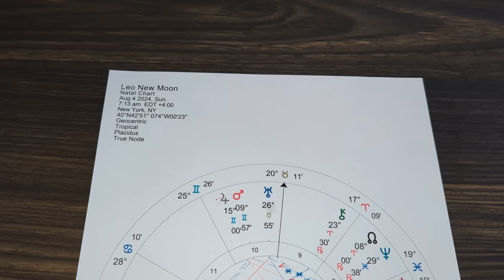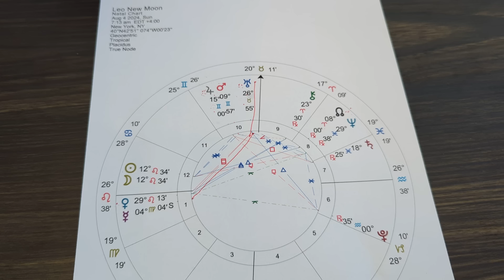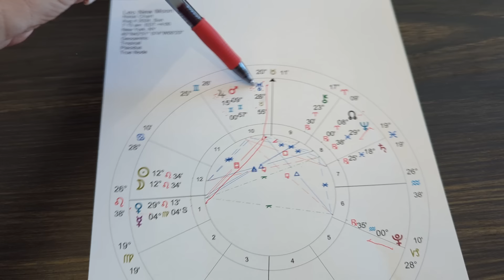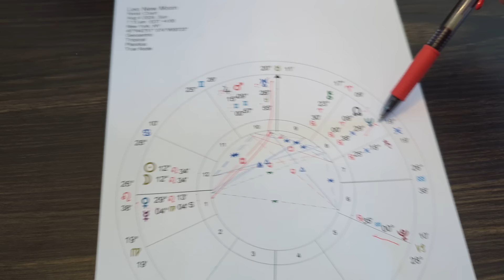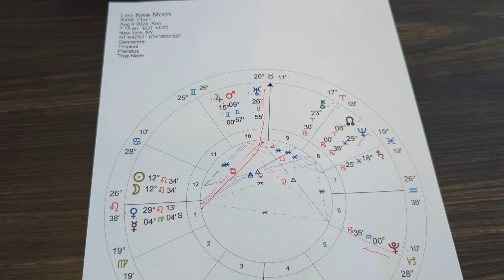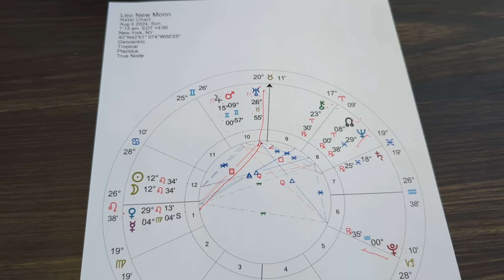Leo New Moon - Strengthened Self-Expression, Details Are Key, Venus Is Deeply Changing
Aquarian Diamond Lightcode Meditation: In this guided visualization, you will connect with more of your cosmic talents, flush out and release expired cellular energy, call in more of your star family connections and gifts from other dimensions, embed the earth's ley lines with higher cosmic frequencies, re-align your relationships with solar consciousness, and immerse into newly encoded diamond frequency potentials.

~~ 50% off How To Read Your Progressed Astrology Chart – Discover the main astrology milestones and soul growth in this lifetime as Molly teaches you how to interpret your progressed astrology chart over a series of online classes.

50% off Mastering Abundance In Your Spiritual Business ~ In nine easy-to-follow sections, I lead you through 11 essential points for mastering abundance and opening up to more flows of financial income in your business. Use code MANIFEST to get the full program on sale!

~ Channeling Your Cosmic Connections - A guided visualization and meditation for opening up to your cosmic support team.

Molly McCord, M.A., has been studying and professionally practicing Western Tropical astrology for over 30 years. She is a bestselling author of ten books, professional intuitive astrologer, podcaster, business strategist, and modern consciousness teacher. Molly has a B.A. in Political Science and Women’s Studies, and a Master’s degree in International Relations and Diplomacy as a formal channel for understanding Global Consciousness with a Jungian perspective. With over 25 years of sales, marketing, business development, and leadership experience, Molly aims to support more entrepreneurs, solopreneurs, healers, and authors build their dream business in practical, solid ways.